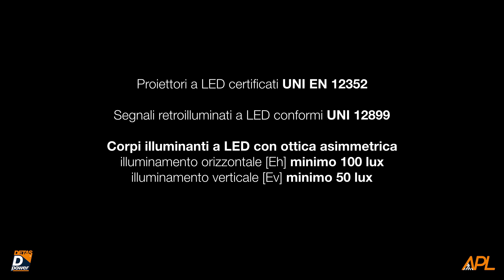TUTORIAL 1 - Come funziona il sistema APL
APL - Attraversamento Pedonale Luminoso
Gli APL sono dei sistemi per la segnalazione ed
illuminazione degli attraversamenti pedonali
creati per raggiungere i massimi livelli di sicurezza per i pedoni.

I corpi illuminanti a LED sono stati sviluppati per illuminare gli attraversamenti pedonali creando, con un'ottica dedicata, un contrasto positivo tra la persona e l’ambiente circostante, garantendo un elevato illuminamento verticale, in conformità alla EN 13201.
I lampeggianti e i segnali retroilluminati aiutano gli utenti della strada ad individuare meglio la presenza di un attraversamento pedonale.